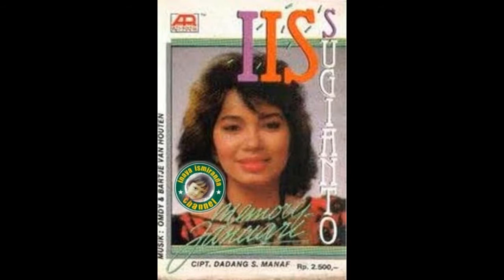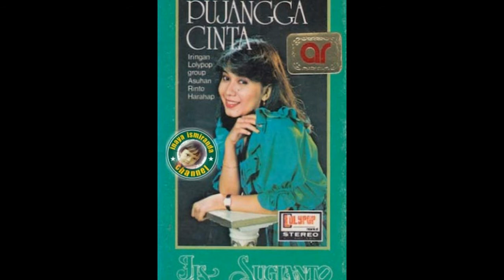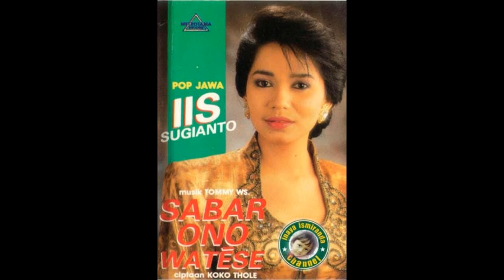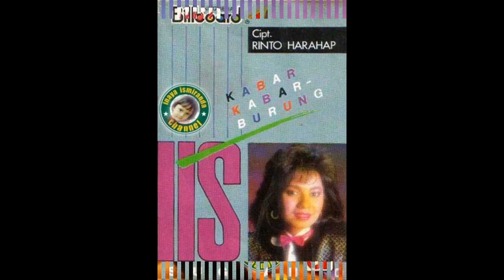Iis Sugianto ~ ayo ngguyu